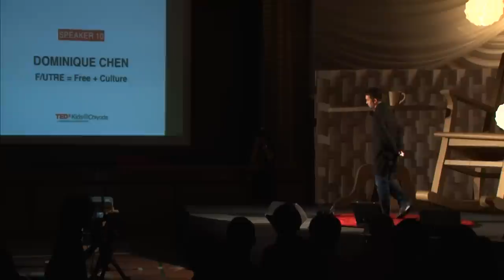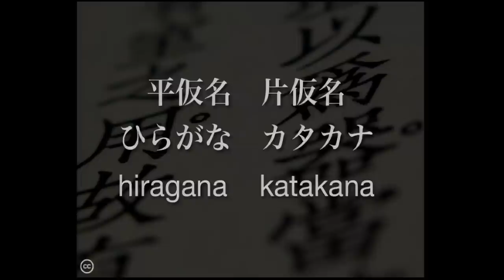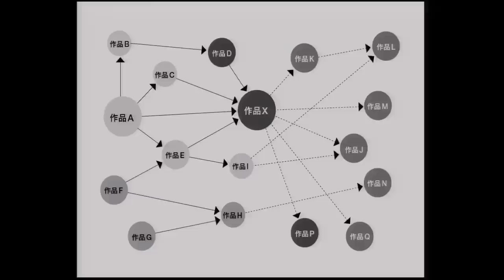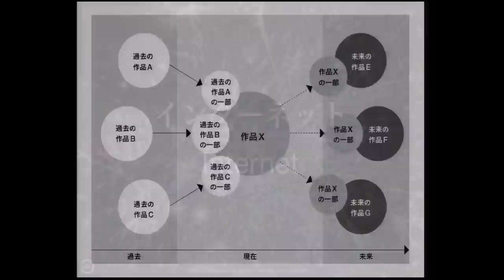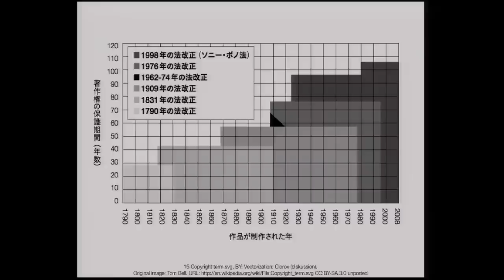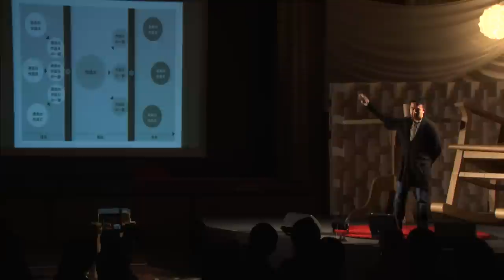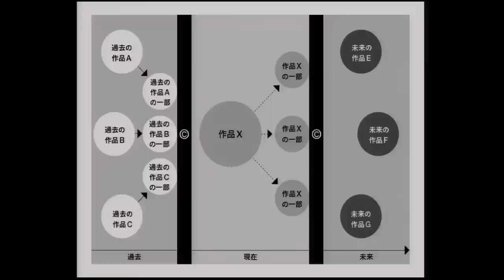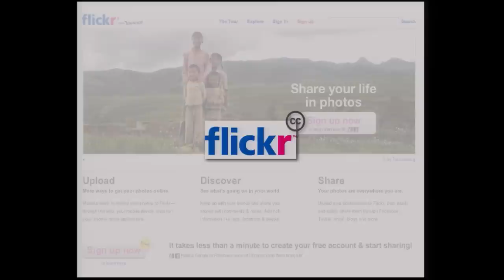F/UTURE = Free + Culture: Dominique Chen at TEDxKids@Chiyoda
[About Speaker]
Dominique Chen (ドミニク・チェン)
Creative Commons Japan Founding Board Member